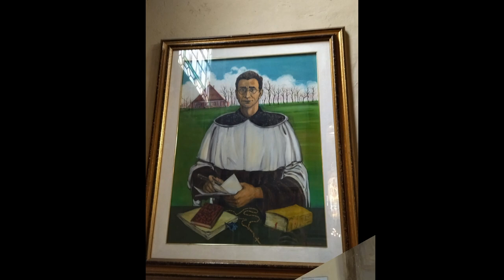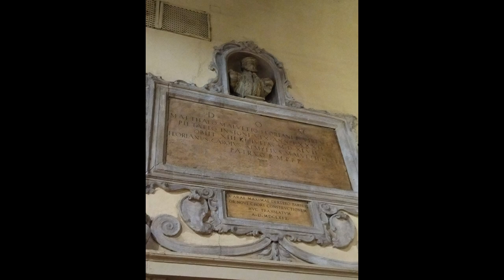Bologna basilica di san Martino